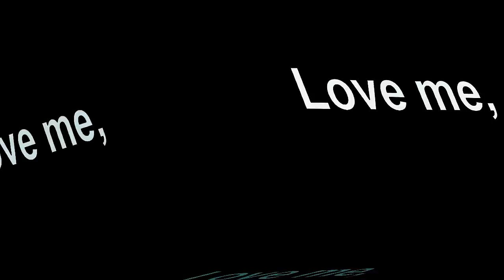WoozWorld | Music Video | Justin Bieber: As Long As You Love Me ᴴᴰ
It really helps me out! I love your support, much love from me :)